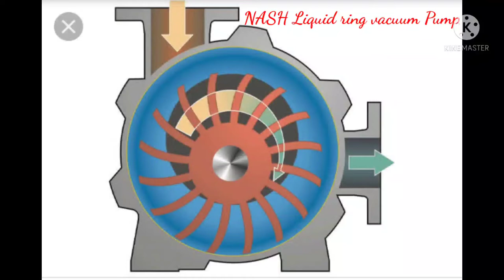Vacuum Pump working|| Power plant